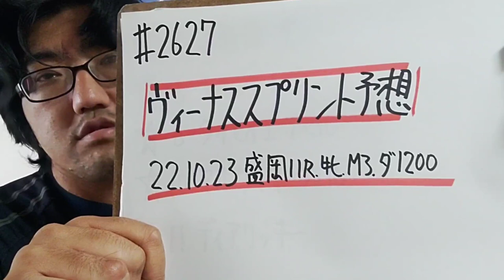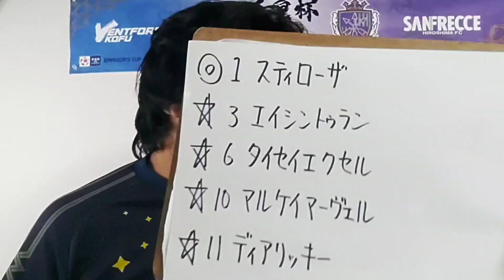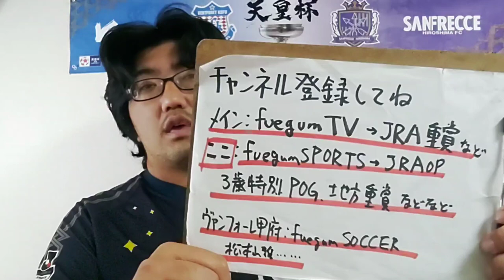【地方競馬予想】ヴィーナススプリント M3(10月23日盛岡11R 牝)予想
スティローザ
エイシントゥラン
タイセイエクセル
マルケイマーヴェル
ディアリッキー